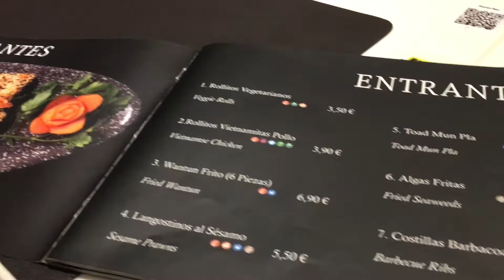RAMEN AND BAO RESTAURANT MARBELLA